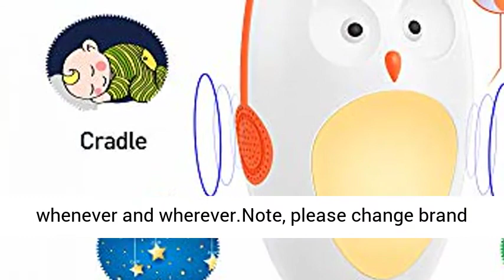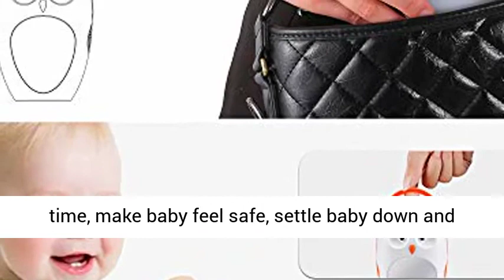new Sharp Sound Machine Alarm Clock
amazon,
amazon finds,
amazon prime,
amazon fba,
amazon flex,
amazon rainforest,
amazon house,
amazon jungle,
amazon stock,
amazon ascension,
amazon alexa,
amazon astro,
amazon amazon,
amazon business,
amazon bundles,
amazon bedrock,
amazon course,
amazon commercial,
amazon couch,
amazon dropshipping,
amazon driver,
amazon documentary,
d amazing,
amazon echo,
amazon earnings,
e amazonas,
amazon family,
amazon fba for beginners,
amazon forest,
fba amazon,
forest amazon,
amazon gadgets,
amazon gaan,
amazon guitar,
amazon gadgets 2024,
amazon go,
amazon gan,
get amazon prime free,
game amazon,
amazon haul,
amazon interview,
amazon influencer program,
amazon influencer,
amazon items,
amazon iphone,